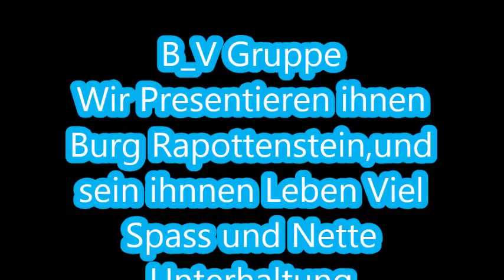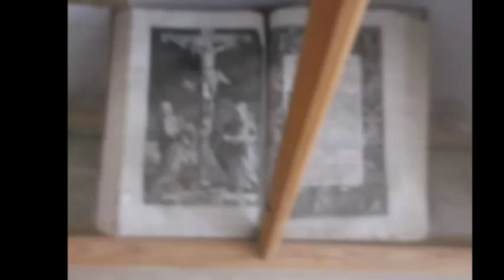B V Best of Rapottenstein Teil 2 Waffen Rüstung JagdT ,Skelette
Die Burg Rappottenstein ist eine mittelalterliche Burg in Rappottenstein im Nordwesten Niederösterreichs. Die Burg wurde nie erobert und zählt daher zu den besterhaltenen Burgen Österreichs.
Geschichte:
Um 1150 gründete Rapoto von Kuenring im Waldviertel zur Sicherung des Besitzes der Kuenringer eine Reihe von Burgen, deren mächtigste Rappottenstein war.

Der Burg Rappottenstein kam von allem Anfang an große Bedeutung zu. Einerseits lag sie in der Mitte des ausgedehnten Besitzes der Kuenringer – sie war damit also stabiles Zentrum in einer bewegten Zeit. Auf der anderen Seite schützte sie aber auch den Griessteig, einen uralten, noch heute im Gemeindegebiet nachweisbaren Seitenast des Beheimsteiges, der von der Donau durch den Nordwald ins böhmische Land führte. Außerdem bildete die Burg Rappottenstein eines der stärksten Glieder in jener am Flusslauf des Kamp entstandenen Kette von Befestigungen, denen die Aufgabe zukam, das Land vor Einfällen der Böhmen zu schützen und damit auch der Babenbergermark Flankenschutz zu gewähren.[1]

Nach dem Sturz der Kuenringer kam die Burg 1305 an die Herren von Dachsberg, 1423 an die Familie Starhemberg und 1546 an die Herren von Landau. Aufständische Bauern belagerten 1597 die Burg, konnten sie aber nicht einnehmen. Auch schwedische Truppen belagerten 1645 die Burg vergeblich.[2]

Schließlich kam die Burg 1664 durch Kauf an die heutigen Besitzer, die Grafen Abensperg-Traun[3], deren heutige Besitzungen um Rappottenstein, bei Wolkersdorf, bei Maissau, im Weinviertel, im Waldviertel und im Industrieviertel liegen, wobei hier besonders Maissau und Petronell zu erwähnen sind.
Architektur:
Die Burg ist eine der wenigen, die nie erobert und daher nie zerstört wurden. Sie ist ein einmaliges Zeugnis mittelalterlicher Wehrbauten mit Bauelementen aus Romanik, Gotik und Renaissance:

    Romanik: Turm im Süden
    Gotik: Teile des Osttraktes, Burgkapelle, Knappenhalle im Osttrakt, Knappenküche und Archivzimmer

Eingangstor mit den Doppeltürmen

    Renaissance: Brauhaus, Arkaden im Westtrakt, zwei Türme beim Eingangstor. Diese beiden Türme weisen als Rarität einen doppelten Wehrerker auf. Die meisten Tore der Burg waren einst durch Zugbrücken gesichert.

Das Brauhaus im ersten Hof weist einige Fenster mit Sgraffitoumrahmung auf. Das zweite Tor war bis 1548 der Haupteingang. Im dritten Hof befinden sich das Wirtschaftsgebäude, eine Zisterne und das sagenumwobene Verlies mit dem „Hungerturm“. Der Innenhof wird im Westen durch dreigeschoßige Renaissancearkaden, im Osten und Süden durch die Knappenhalle und im Norden durch die Knappenküche begrenzt. Im Osten des Hofes befinden sich im ersten Stock zwei spätgotische Fenster. Das „Archiv“ hat ein gotisches Sterngewölbe und Fresken aus der „Donauschule“.

Im Norden der Burg liegt eine Gartenterrasse mit dem Uhrturm mit einer Pendeluhr. Das Markante an dieser Uhr ist, dass sie nur einen Stundenzeiger besitzt. Die Gewichte werden täglich aufgezogen
Burgkapelle:
Die gotische Burgkapelle wurde 1379 geweiht. Sie ist zwei Stockwerke hoch und besitzt Mauern von drei Metern Dicke. An den Wänden befinden sich zwölf Weihkreuze. Die Gewölberippen ruhen auf schönen Konsolen. Der Flügelaltar stammt aus dem 15. Jahrhundert und wurde 1947 restauriert
Nebenbei wird auch eien besondere Nutzung angeboten:
Unter der Bezeichnung Kinderburg Rapottenstein bietet das Rote Kreuz Niederösterreich traumatisierten Familien Unterstützung bei Unglücks- oder Trauerfällen. Die Räumlichkeiten werden ebenso wie die Stallungen für die Therapietiere von der Eigentümerfamilie Familie Abensperg und Traun zur Verfügung gestellt